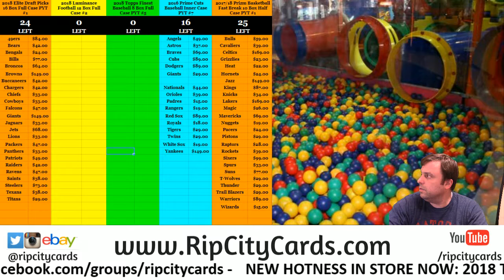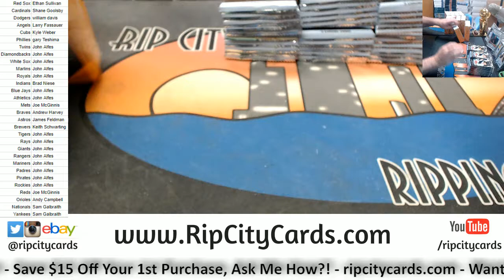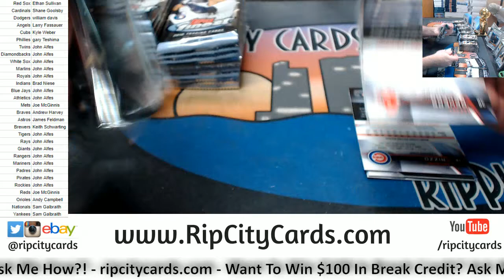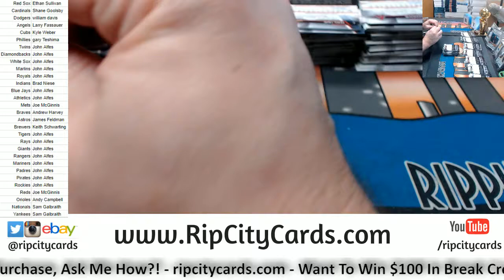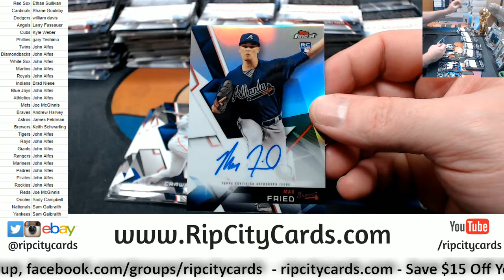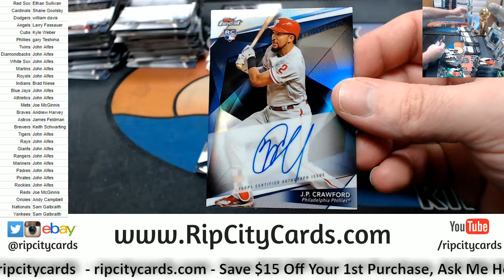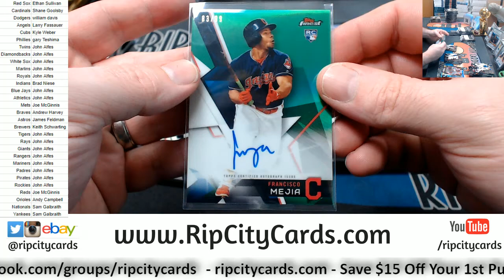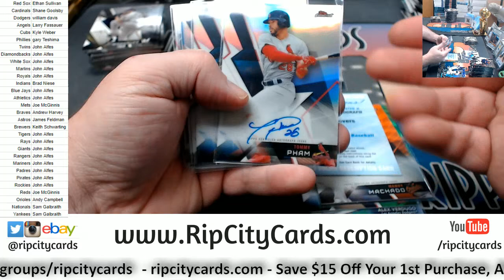2018 Finest Baseball Full Case #5 RCC